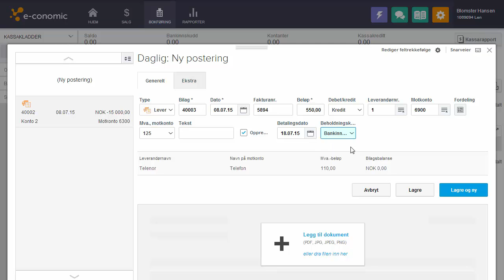Leverandørfaktura med betaling